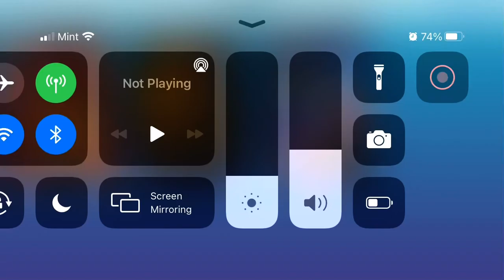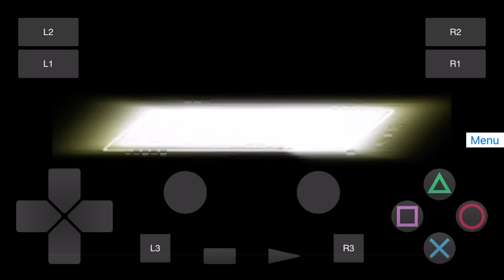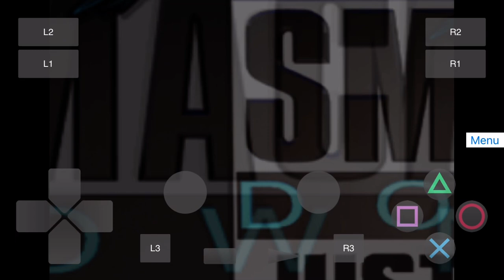Play! Ps2 emulator July 2021 iPhone SE 2020 iOS 14.6 test #1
This requires the use of a JIT enabler such as AltJIT or jitterbug when using iOS 14.6 and not jailbroken.